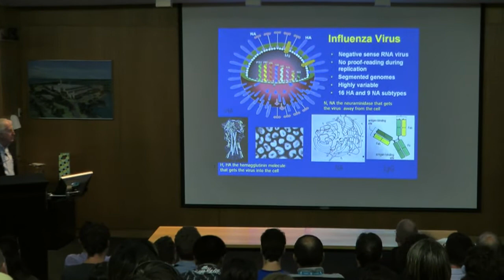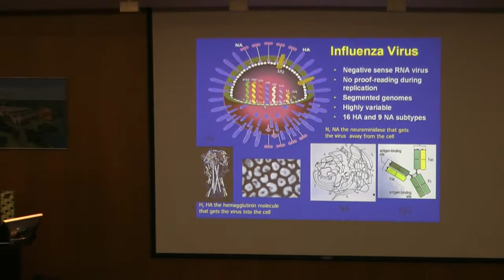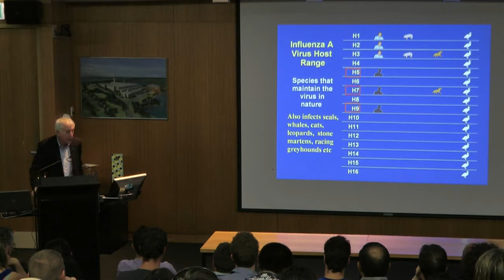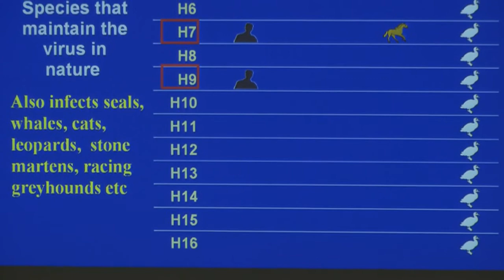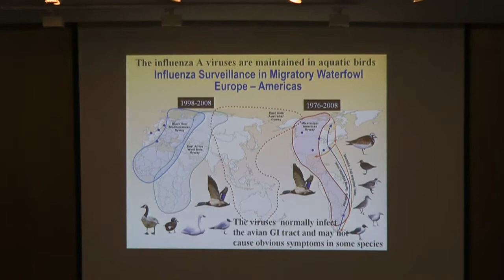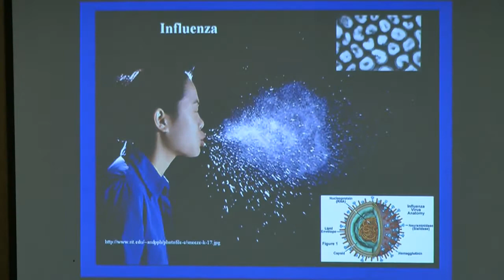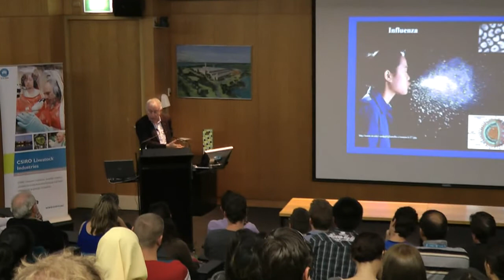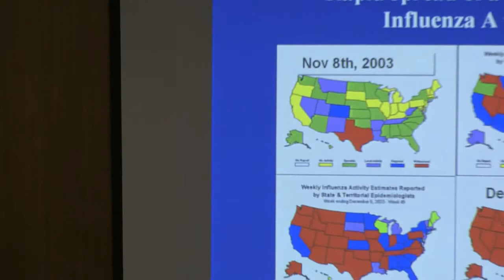Joint CSIRO AAHL - Deakin Seminar: Nobel Laureate, Peter Doherty, Immunity to Influenza (pt1)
Nobel Laureate Peter Doherty (BVSc and MVsc, University of Queensland, Australia PhD, University of Edinburgh, Scotland. Australian of the Year, 1997, Nobel Prize for Physiology or Medicine, 1996, Albert Lasker Basic Medical Research Award, USA, 1995)

- Cell-mediated immunity
- T cell recognition and repertoire
- Viral immunology
- Immunopathology
- Immune memory